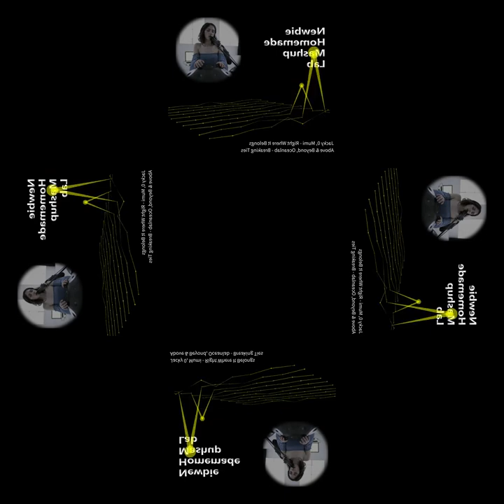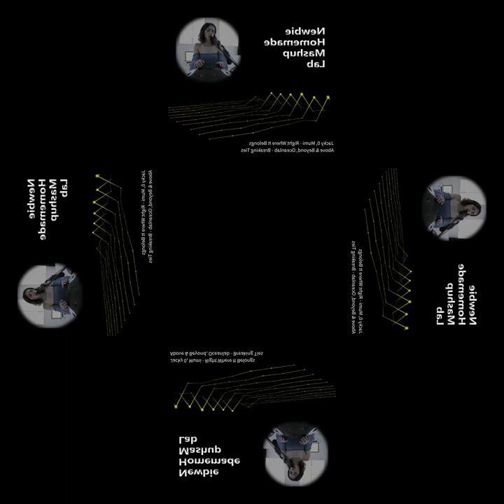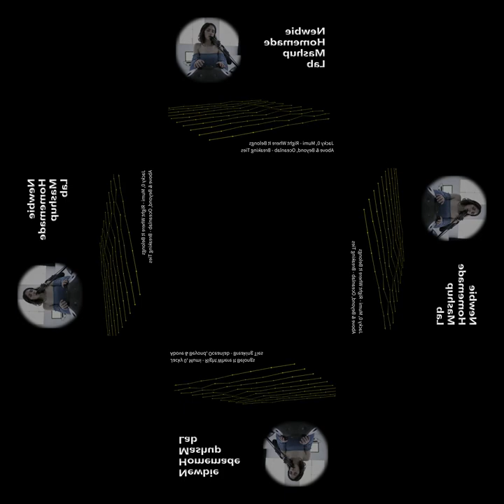[mashup] Jacky 0, Mumi - Right Where It Belongs X Above & Beyond, Oceanlab - Breaking Ties